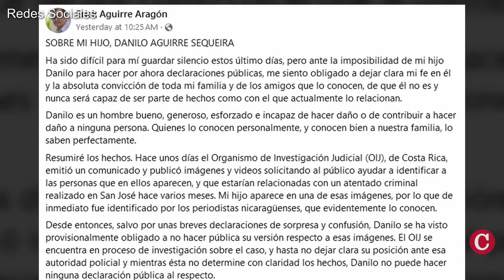Escritor Erick Aguirre niega participación de su hijo en el atentado contra Joao Maldonado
El periodista y escritor Erick Aguirre Aragón negó a través de una publicación en su cuenta de Facebook que su hijo, el también periodista Danilo Aguirre Sequeira, haya participado de alguna manera en el atentado contra el opositor Joao Maldonado, exiliado en Costa Rica, víctima de un segundo atentado en enero de 2024.
En su cuenta de Facebook escribió:
"Ni mi hijo Danilo, ni yo, somos ni seremos capaces nunca de involucrarnos en hechos que perjudiquen la humanidad o la integridad física de ninguna persona".
En el texto, Aguirre Aragón  insistió que su hijo "no es y nunca será capaz de ser parte de hechos como con el que actualmente lo relacionan".